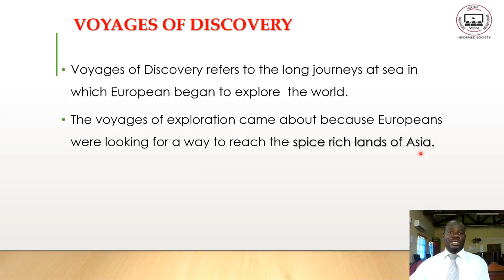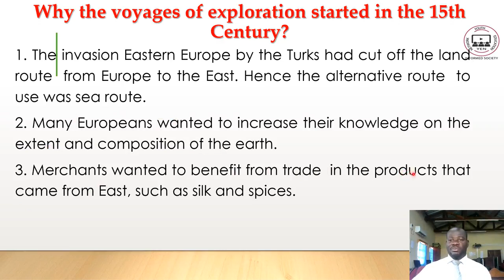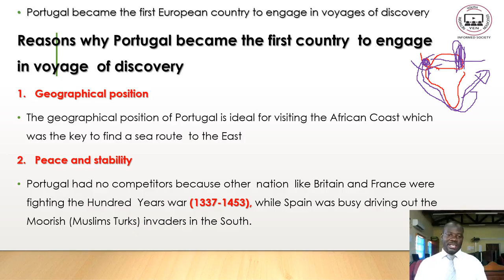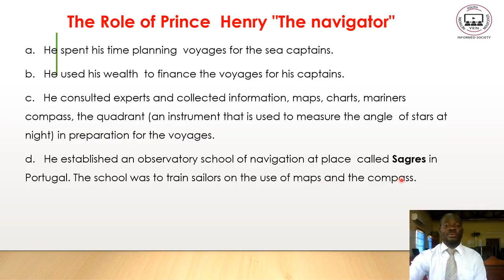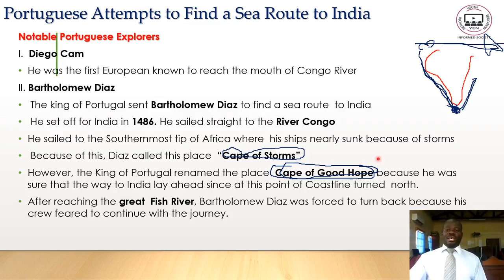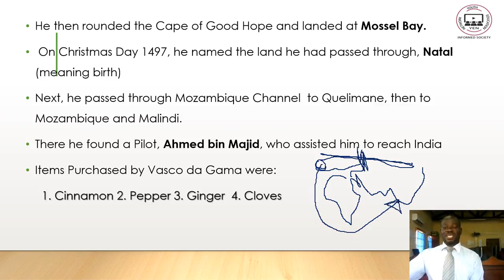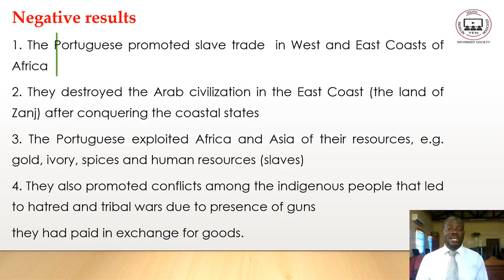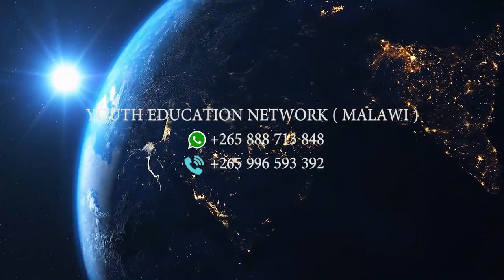History F2 Topic 10 Part 1: Voyages of Exploration - YEN MALAWI